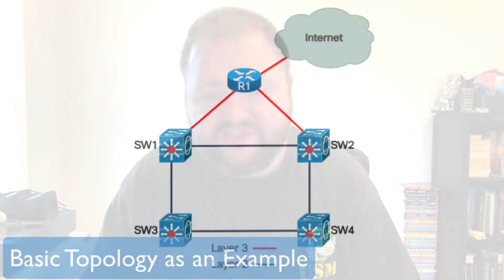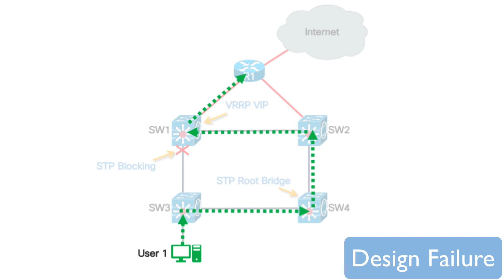The Top 7 Design Use Cases you need to know about to have a great Network Design Mindset!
Today, We are going to highlight the Top 7 Design Use Cases you need for a great Network Design Mindset.

You want to learn how your role directly impacts your Design Mindset and how to be successful in all of your design situations, well make sure you watch this video all the way through.

Above all else, your mindset is the most important item in Network Design. Your Design Mindset!! Knowing technology is critical but it is the easy portion.  We can put in the effort and time to learn what we don’t know from a technology perspective.  A lot of people that create Network Designs do not have a proper Design Mindset. Most of us are not taught the proper design mindset until later in our careers.

This is one of our Design Mindset Themed Shows!  Want to hear more about Design Mindset check out our YouTube Playlist

Still want more Design Mindset, check out my Free Non-technical Guide to the CCDE that goes into a Deep dive on Design Mindset!

We are also creating a Network Design Course if you want to find out more info join the waitlist

Do you listen to podcasts? We have one called Zigbits Network Design Podcast (ZNDP) where we help bring real context around technology!

You can always join the Zigbits Email list to stay in the know!! Email

Also, follow me at these places below and say hey! 🤓

Your Friend,
~ Zig